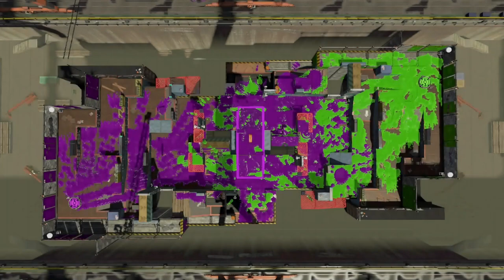エリアを塗ってペナルティーを回避！スクイクが意外と塗れる武器でキルもおまけに出来るし楽しかったｗｗｗ うなぎの実況 #274【スプラトゥーン２】